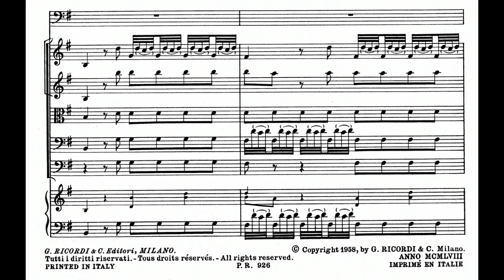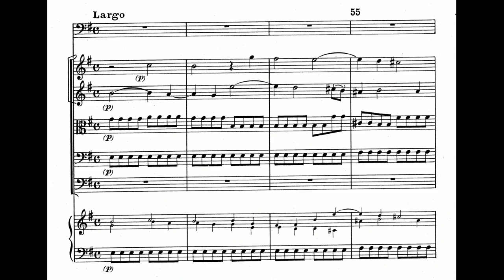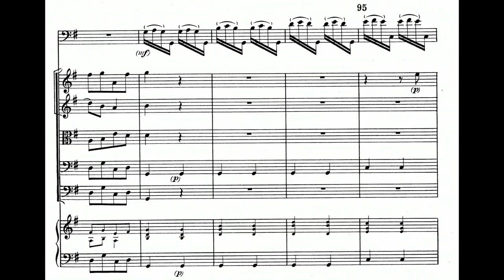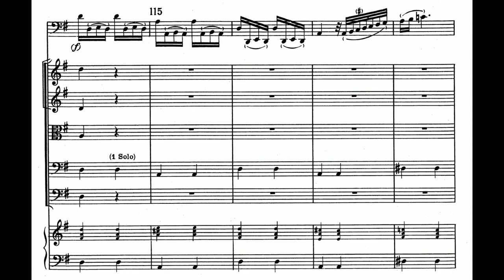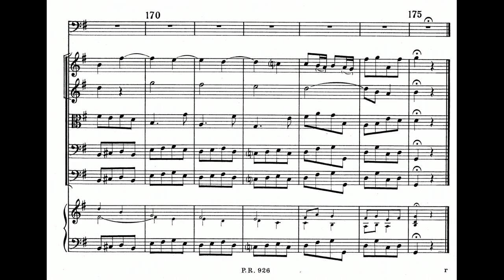Antonio Vivaldi: Bassoon Concerto in G Major, RV 493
00:00 - I. Allegro ma poco
03:23 - II. Largo
06:17 - III. Allegro
Bassoon: Matthias Rácz
Conductor: Johannes Schlaefli
Ensemble: Kurpfälzisches Kammerorchester
Year of Recording: 2015
"The Concerto in G major, RV 493, starts with a movement in the usual ritornello structure, containing solo episodes in characteristic figuration. The slow movement is an E minor aria for the solo bassoon, and the last movement is impelled forward with the customary energy, the virtuoso solo passages discreetly accompanied." (Keith Anderson)